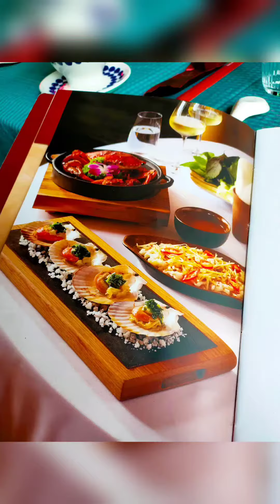[Review] Nhà hàng hải sản Ngọc Sương.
Address: 6 Hoàng Việt, P.4, Q. Tân Bình